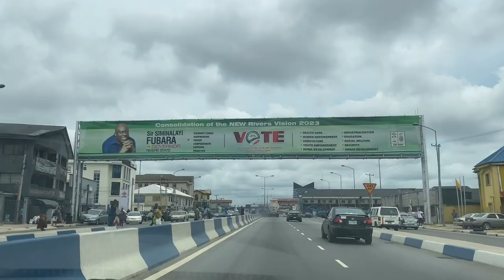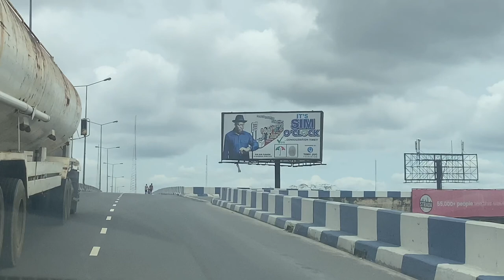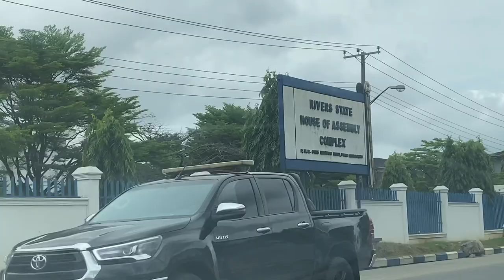DRIVE THROUGH PORT HARCOURT WITH ME/GRA/GOVERNMENT HOUSE/PRESIDENTIAL HOTEL/NDDC/ELELENWO/Road trip/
Hi Loves,
I recently traveled to Port Harcourt, Rivers State, Nigeria I filmed the GRA and its environs to share with you all.

Port Harcourt City is very beautiful. It has loads of places to see, catch fun and relax with friend and family.

In this video:
-Tombia Extention, GRA
-Elelenwo
-Presidential Road, GRA
-Presidential Hotel, GRA
-Presidential Junction
-Former NDDC
-Waterline Flyover
-Garrison Flyover
-Rivers state Dental Clinic
-CFC Flyover
- Nigerian stock exchange building
-Abadi/Mile one Flyover
-Forces Avenue, Old GRA
-Rivers State Secretariat  complex
-BMH
-Government House
-New NDDC complex
-Moscow Road
-River state house of Assembly
-Court of Appeal
-NigeriaPolice Hq
-Rivers state sports complex

Song: Soulmate
Musician: Muspace Lofi

Song: way to you
Musician: Muspace

Song: Easy going particular
Musician: DJ Bai

Song: Leave the Earth
Musician: Musician

Song: Fresh Fall
Musician: DJ Bai

Song: Ricochet Rodeo
Musician: Expel & slip. Stream.